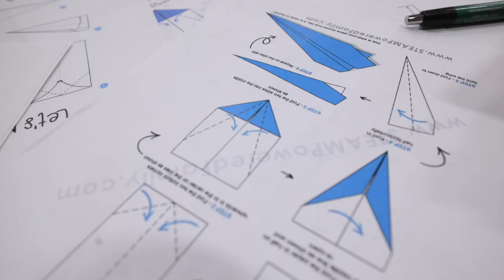Therapeutic Recreation at Iowa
As a health and human physiology student at Iowa, you'll get the best of both worlds—a health sciences education preparing you for your career and a broad liberal arts education showing you the world.

Our professors will teach you the science, medicine, and social awareness necessary for a successful career in the health professions. You'll have resources and opportunities that only a world-class research university with a comprehensive teaching and research hospital can offer.

The therapeutic recreation program prepares students for professional work with persons in various under served populations and as advocates for social inclusion. The major emphasizes the use of a systematic process of assessment, planning, implementation, and evaluation to provide equitable opportunity for recreation, leisure, and play by diverse populations.